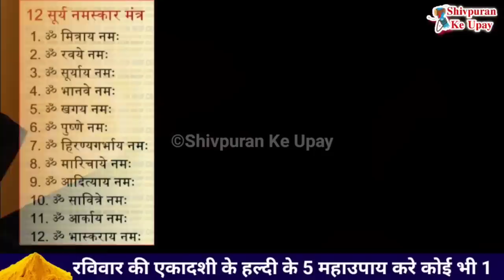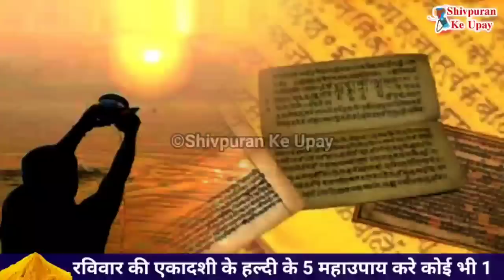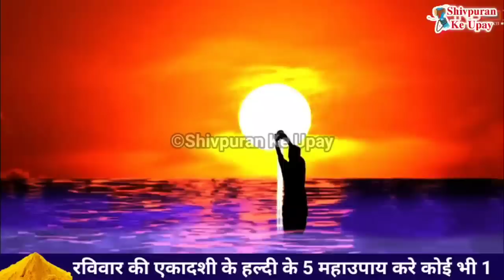रविवारी एकादशी एक चुटकी हल्दी के 4 महाउपाय सभी को करना है - Pradeep ji mishra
आप सभी का हमारी शिव महापुराण के घरेलु उपाय की इस चैनल पर आपका स्वागत हे।  इस चैनल में हम पंडित प्रदीप जी मिश्रा द्वारा बताये गए उपायों को छोटे छोटे वीडियो के माध्यम से बताने का प्रयाश कर रहे हे तो इस चैनल को सब्सक्राइब कर लीजिये और साथ ही आप अपने फ्रेंड्स और फेमेली मेंबर्स को इस चैनल को शेयर कर दीजिये ताकि वह लोग भी इस उपायों का लाभ ले सके।  इस वीडियो में निचे दिए गए टोपिके के बारेमे बताया हे पंडित प्रदीप मिश्रा के टोटकेपंडित प्रदीप मिश्रा जी के उपायपंडित प्रदीप मिश्रा जी की शिव पुराण कथापंडित प्रदीप मिश्रा जी के टोटकेpandit pradeep mishra ji, pandit pradeep mishra ji ke totke,pandit pradeep mishra ji live, pandit pradeep mishra ji ke bhajan,pandit pradeep mishra ji ki katha, pandit pradeep mishra ji sehore wale, pandit pradeep mishra ji ki shiv puran katha, pandit pradeep mishra ji ke pravachan,pandit pradeep mishra ji ki live kathapandit pradeep mishra sehore wale, pandit pradeep mishra ke upay, pandit pradeep mishra ji ke totke,pandit pradeep mishra shiv puranshiv mahapuran ke upay, pandit ji ke upay guru ji ke उपालालचंदन